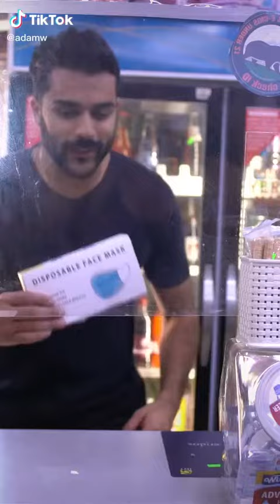No mask, no service